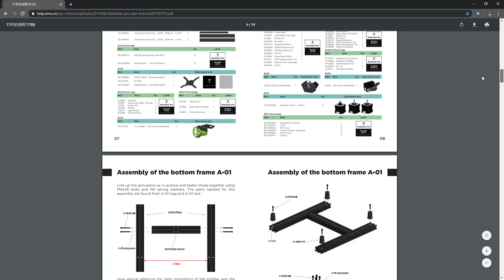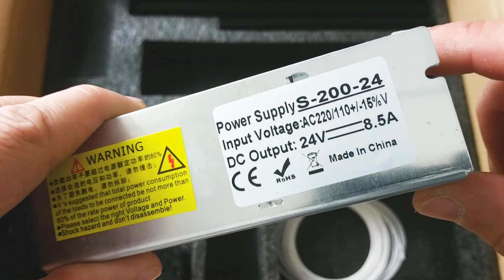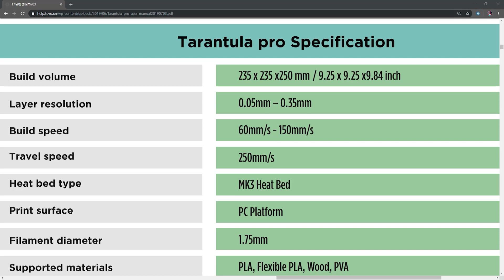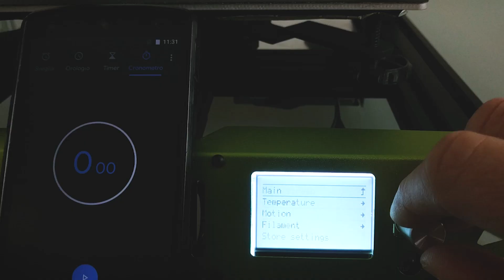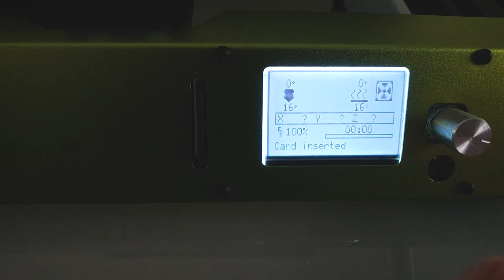TEVO Tarantula PRO - Recensione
In questo video vi parlo della TEVO Tarantula PRO, sarà una valida alternativa come stampante economica ?

➤ SOCIAL
In occasione del BLACK FRIDAY potrete trovare questa stampante in sconto !

➤ INTRO MUSIC

Title: Drop and Roll
Artist: Silent Partner
Genre: Rock
Mood: Angry